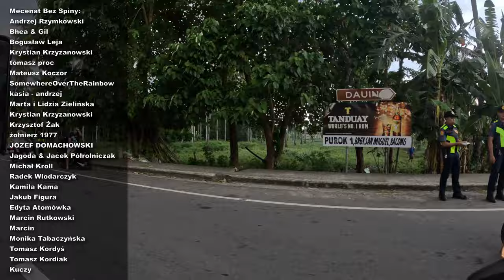NURKOWANIE FILIPINY - stwory miesiąca września 2k23 | DAUIN | WYSPA NEGROS | BEZ SPINY | 4K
Jeśli podoba Ci się to co robię daj łapę w górę 👍 zostaw komentarz, daj suba ✍  oraz walnij mnie w dzwona 🔔 żeby nie przegapić żadnego odcinka!
Udostępnienie naszych materiałów w Twoich mediach społecznościowych to już byłoby mistrzostwo świata! 💯🌊🐠🤿🐡🐟🌴🥥

🎧 Gdybyście chcieli posłuchać tego co my:
Składanka Maricar: